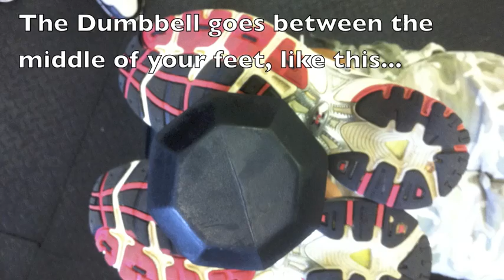Bodybuilding Exercise - Dumbbell Hamstring Curl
- Coach Nick Tumminello shows you how to perform the dumbbell hamstring curl exercise without a machine. Hamstring exercise demonstrated by Kate Grevey Blankenship